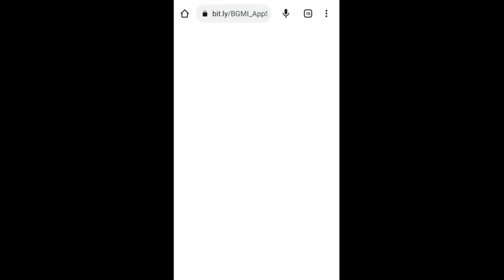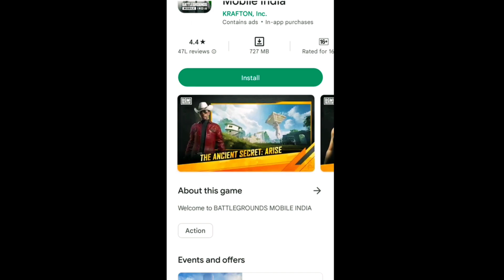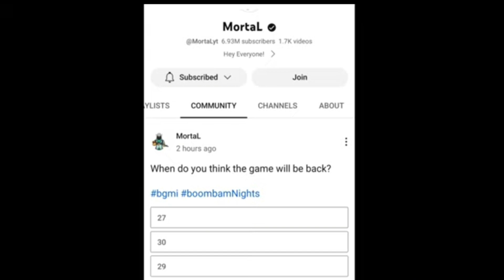Bgmi unban date oficial confirm 29/5/23 😍 @Gamigeming bgmi unban unbann ewsbgmi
Bgmi unban date oficial confirm 29/5/23 😍 bgmi unban news today ‎@Gamigeming  bgmi unban unbann ewsbgmi

(Follow me lnstagram )👍🤡
I'm on Instagram as @gami_geming. Install the app to follow my photos and videos.

* ( My device OnePlus Nord 2 5G )
 (RAM & ROM)
 6GB 128GB🤕

(Editing) kinemaster)🤡
{Thumbnail editing} Picsart & Pixellab
💦♡ KRecorder) Screen Recorder no ads)

💯note - full credit to game ❤️owners all images, pictures, music shows
in the video belongs to respected owners❤️
activities, all contents provided by this channel meant for geming 🎊

💫purpose only. this video is for geming purpose only.
is a use permitted by copyright statue that might otherwise be❤️
bgmi unban
 Bgmi unban
bgmi unban news tody
bgmi server issue

lgnore This Section hu
bgmi tips and tricks
bgm tips and tricks
bgm pro tips
bgmi new tips and tricks
bgmi tips and tricks for new players
bgmi pro tips
bgm pubg tips and tricks
bgmi new tips
new tips and tricks bgmi
bgmi game improve
how to improve gameplay
bgmi new update
season 20
update 1.5
bgmi full gameplay
bgmi gameplay
bgmi pro